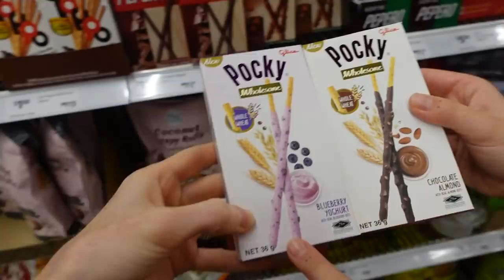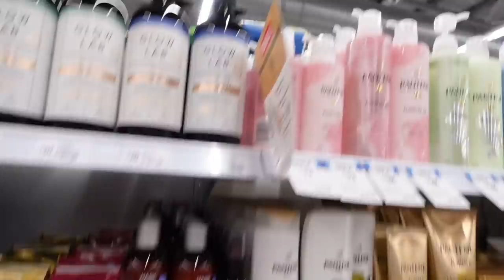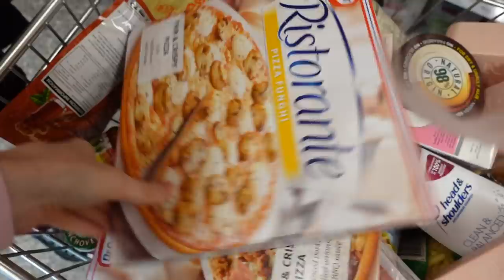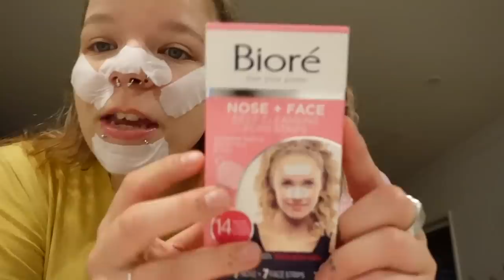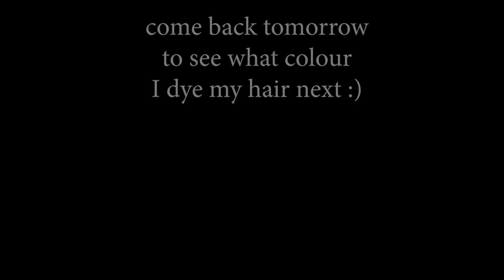Trying 4 Different Hair Color Removing Techniques (Vitamin C, Detergent, Bicarb Soda & Revolution)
NO BLEACH HAIR COLOR REMOVER | VITAMIN C HAIR COLOR REMOVER HEAD & SHOULDERS FOR HAIR DYE REMOVAL | BAKING SODA AND SHAMPOO | Colourless Hair Colour Remover Max Strength

Last year I tested out 4 different hair dye removing techniques to try to strip out the strange blue and purple colour that my sunset hair left behind. This year i've decided to give Vitamin C another try, to try and remove the hot pink colour in my hair - making way for blue!

What is your favourite colour removal technique? Have you tried any of these befor? I found that the Vitamin C was much more gentle than the head & shoulders, so i'll absolutely use it again!

Pretty Pastel Pins: